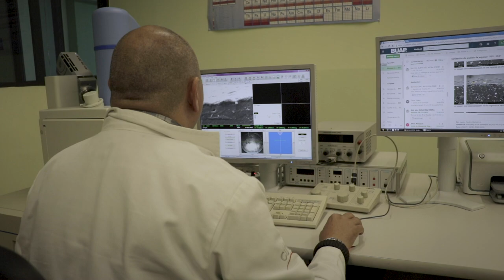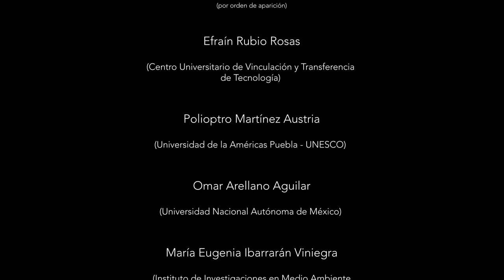Seguridad hídrica en la cuenca del Alto Atoyac: Dimensión agua potable, saneamiento y salud